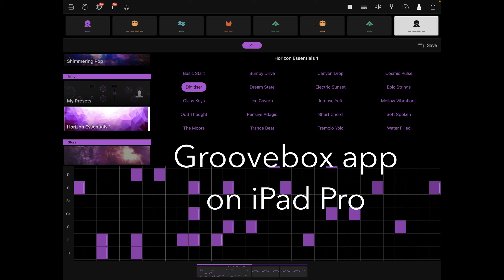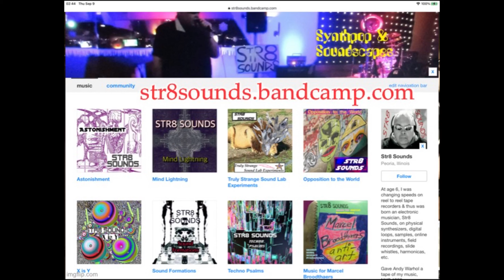STR8 SOUNDS "Mental Atlantis""